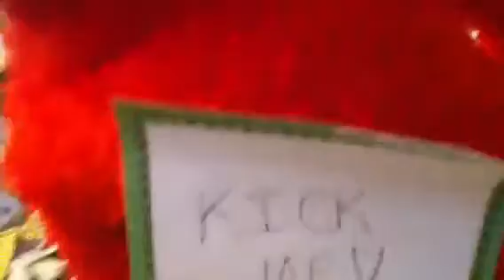ELMO GETS PRANKED!!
Elmo gets an unexpected surprise!